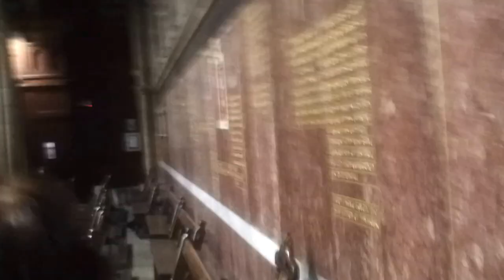Pipe Organ at St. Fin Barre's Cathedral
St. Fin Barre's Cathedral in Cork, Ireland